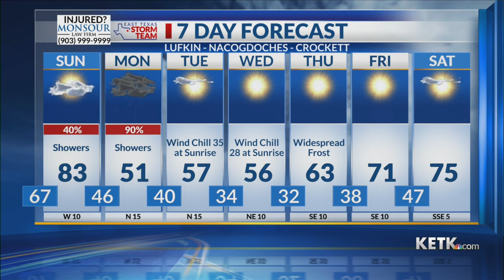Saturday Night Forecast 10/28/2023